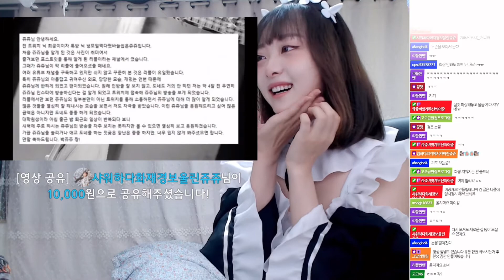[쥬쥬쥬세요 반응] 트위치 1만 팔로워 축하영상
🎵원곡: 하나땅(花たん) -
              노래에 형태는 없지만(歌に形はないけれど)

[6/26] 나 메이드 쥬쥬…… (26:40~32:40)

-쥬쥬쥬세요 틱톡: @jh.ing